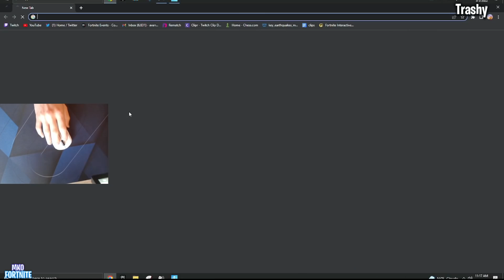Pros Using Buffed Striker Shotgun!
Pros Use Buffed Striker Shotgun!
aqua
trashy
refsgaard
clarityg